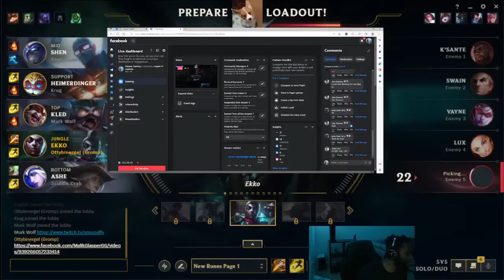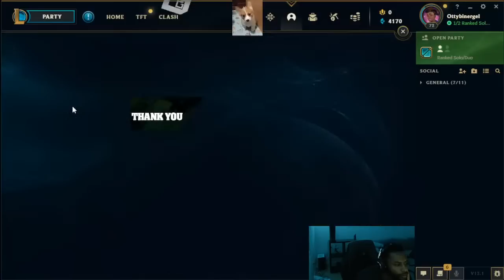Glasper Gaming - League of Legends. League is life. #30